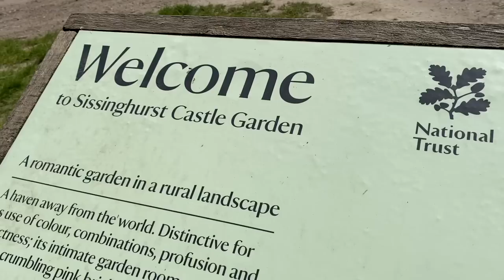Sissinghurst castle garden, egyik legszebb kert a világon